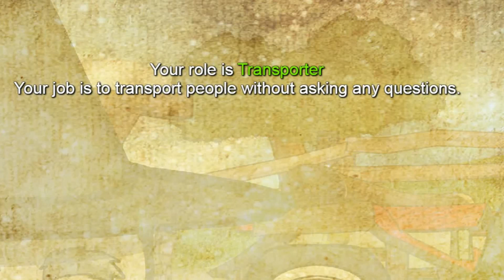Town of Salem - Hiisikuski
Goblin starttaa uuden pelin ja pelaa Town of Salemia! Ensimmäiseksi rooliksi osuu Transporter, mistä on hyviä kokemuksia.

Transporter; Transporter voi vaihtaa kahden ihmisen paikkaa keskenään, jolloin kaikki jotka kohdistavat minkä tahansa toiminnon toiseen, osuvatkin toiseen.